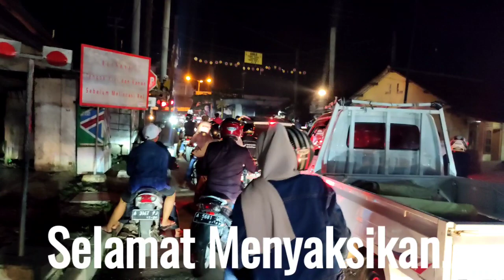ADA APA? KA ANGKUTAN BATUBARA DIPOTONG MAKIN PENDEK RANGKAIAN NYA & LOKOMOTIF DOUBLE TRAKSI CC 206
Efek Pembatalan Kereta api Batubara ke 1 klb d1/2651, KA 2655 Batubara kedua akhirnya ber lokomotif double Traksi. sekalian memulangkan 1 lokomotif CC 206 ke dipo Rangkasbitung yang pada esok nya kembali akan berdinas Klb d1/2651 kembali.

namun yang unik yaitu staf formasi KA 2655 Batubara isi ke 2 yaitu membawa 12 Gerbong Datar isi Batubara yang biasanya membawa 20 Gerbong Datar isi Batubara.